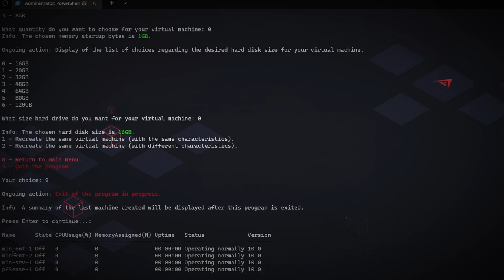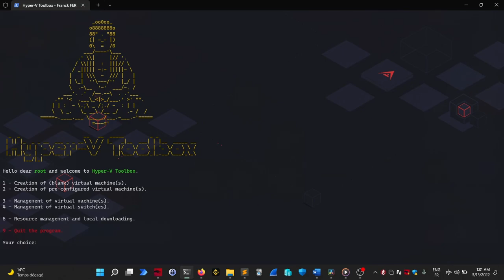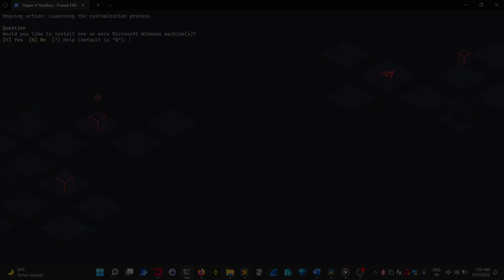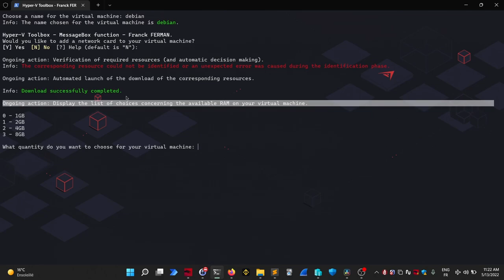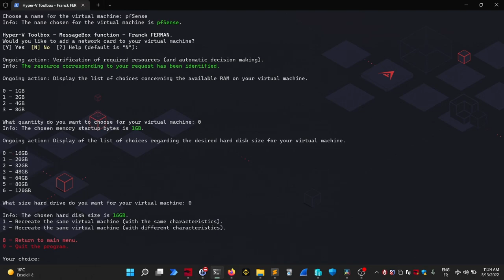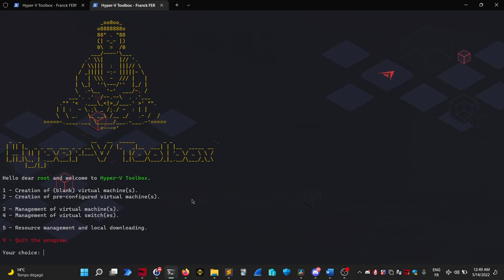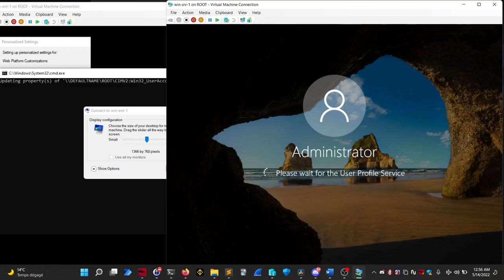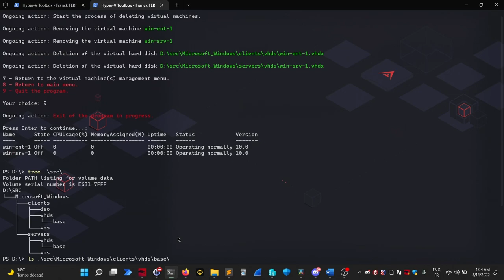Hyper V-Toolbox - Créer des machines virtuelles depuis votre Terminal avec PowerShell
👉 Bonjour à tous c'est Kratos, aujourd'hui nous nous retrouvons pour la présentation d'un projet permettant la gestion avancée d'Hyper-V depuis votre Terminal avec PowerShell. Sur ce, je vous souhaite un bon visionnage.

👉 Lien du projet

👉 Dons
- BTC :
3E9dwewpAgf46RgGFNhoQbT9ZxZW4QkzcD
- Monero :
84LEDrBRxKMQoumVaX55SBBY1Jxs6APXtEiexAodERTVdtiqgTRWwRmLbwEftDmaDEBs5jB3XYS4CQDZpm6a17nVHcbb7cR
- Cardano/ADA :
DdzFFzCqrhsshgtia4gCESbDmMWgTof1BwaScBKeppw8sxcfAKc66pS2A5sVtWPxuvB32aS2eqU9HQoeng9EDPTVxtps4GVghMNFJ85n
- Ethereum :
0x133b51a55d4df12a474da4ff7073b2fcebcc1aa9